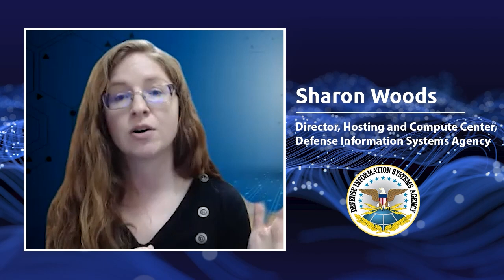DoD Cloud Exchange 2023: DISA revs up for the launch of JWCC and its initial task orders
Beyond the cloud services available from the four jwcc vendors, the Hosting and Compute Center aims to make hybrid cloud adoption easy through additional customer-centric tools and support. Jason Miller gets the details from Sharon Woods, director of the @DISADOD 's HACC.